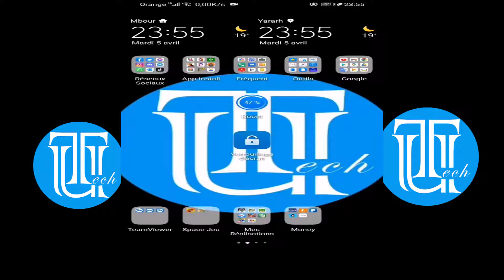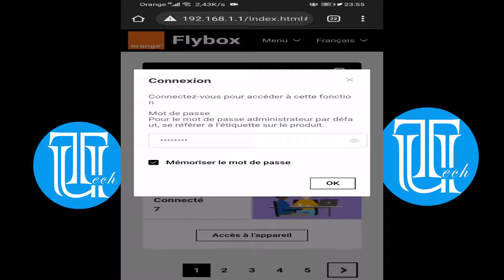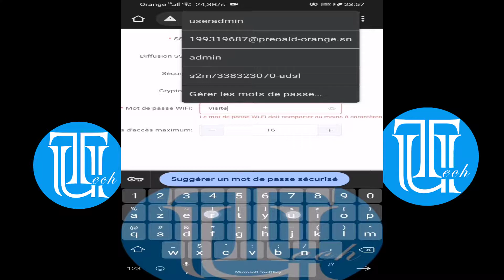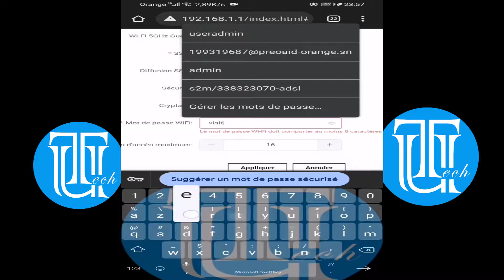FlyBox : Créer deux réseaux (Officiel et Visiteur) sur votre WIFI